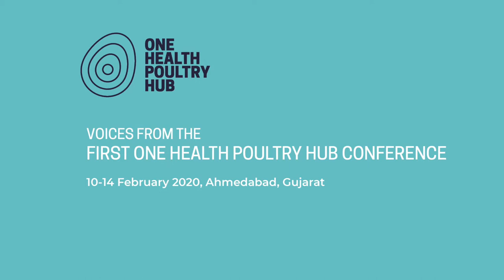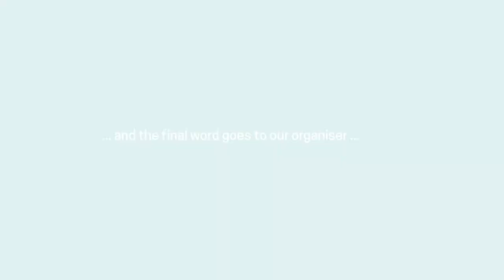Voices from the first One Health Poultry Hub conference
Thought from some of the participants at the Hub conference, 10-14 February 2020, held in Ahmedabad, India